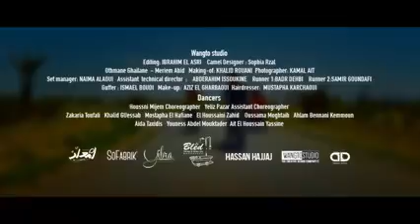Turkish song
Inta muallim